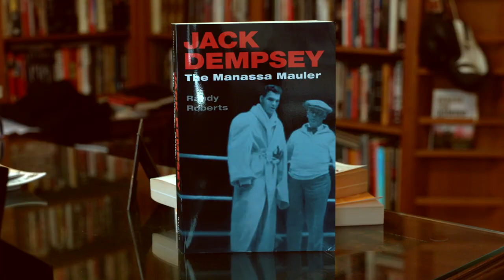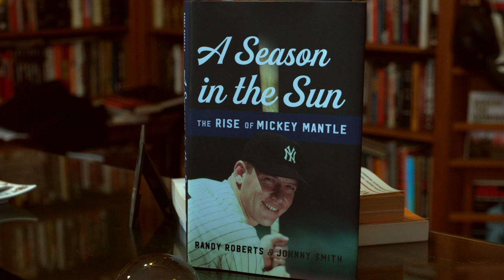Boiler Bytes: Randy Roberts profile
Distinguished history professor Randy Roberts is no stranger to television. A nationally regarded historian and an award –winning author, Professor Roberts has appeared in over 50 documentaries speaking on topics ranging from World War 2, to boxing, to astronauts.  In this video, he talks about a subject matter which he is personally connected.